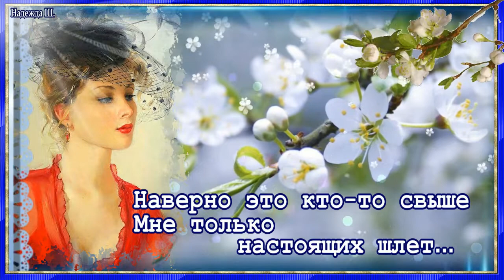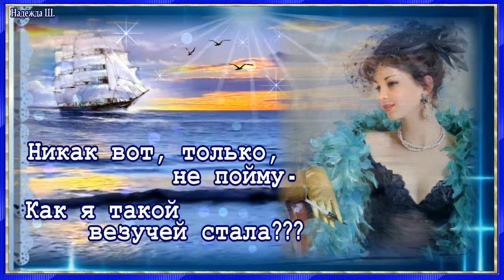МНЕ НА ДРУЗЕЙ ВЕЗЕТ. Прекрасные стихи на фоне чудесной музыки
Не обязательно иметь крылья, чтобы летать... Достаточно иметь в жизни друзей, которые никогда не дадут упасть!..
Музыка - Эдгар Туниянц "С тобою навсегда", ссылка на канал автора Автор стихотворения "Мне очень на людей везет" - Марина Шейнина, (свидетельство о публикации №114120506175, используется отрывок).                                                                          Картины - художник Константин Разумов "Женская красота в картинах"

ДОРОГИЕ ДРУЗЬЯ, ГОСТИ и БУДУЩИЕ ДРУЗЬЯ!!! Если вам приятно бывать на моем канале и если вы здесь отдыхаете... оставайтесь и наслаждайтесь!!! Поделиться видео с друзьями или добавить на любой сайт можно по ссылке
С теплом души - Надежда Ш.

Все видео созданы мною в лицензионной программе Фото Шоу Про. Я благодарна всем авторам за возможность их использования!